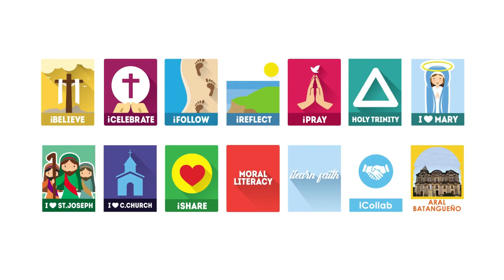December 15, 2023 - Don't Judge the Book by Its Cover